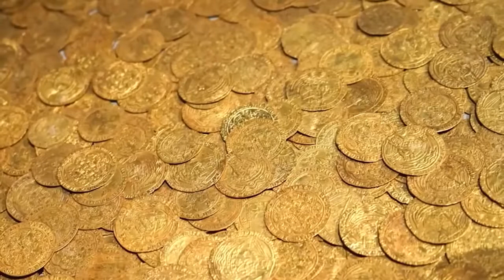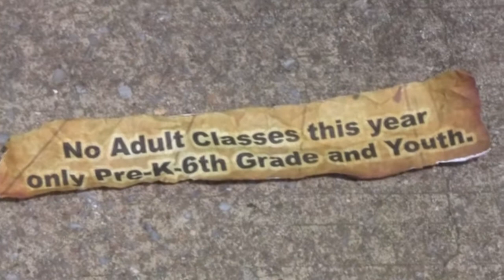Cherry Grove vacation Bible School 2021 promo#1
Cherry Grove Baptist Church vacation Bible School 2021 promo#1 video